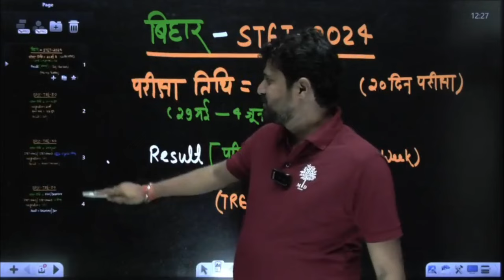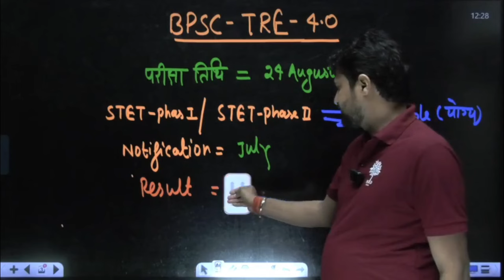BPSC TRE 4.0,BPSC TRE 4.0 LATEST NEWS,BPSC TRE 4.0 VACANCY- BPSC TRE EXAM LATEST UPDATE - GSA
📲𝐅𝐎𝐋𝐋𝐎𝐖 𝐔𝐒 𝐎𝐍:📲
GSA-Gyan Sangam Academy , GSA Classes ,
GSABPSCPrep GSA-Gyan Sangam Academy , GSA Classes ,